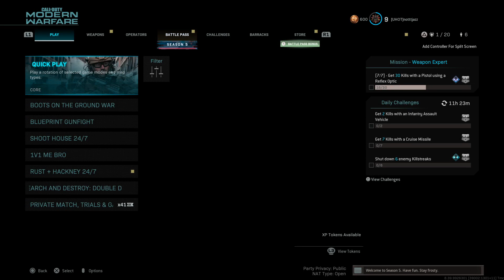Call of Duty®: Modern Warfare®_20210815153734